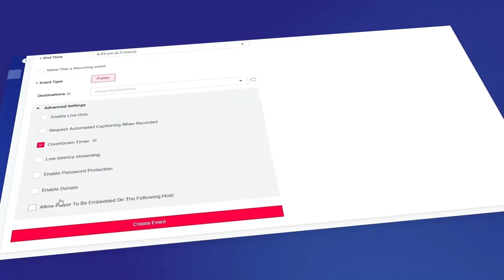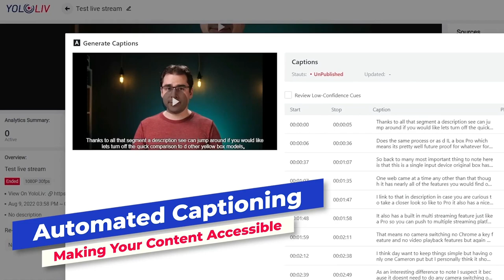YOLOLIV StreamFromAnywhereToEverywhere StartYoloCast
라이브스트리밍 최강자
l욜로라이브
l 어디서나 장소 상관없이 간편한 장비 세팅과 조작으로 라이브 스트리밍 가능한 장비